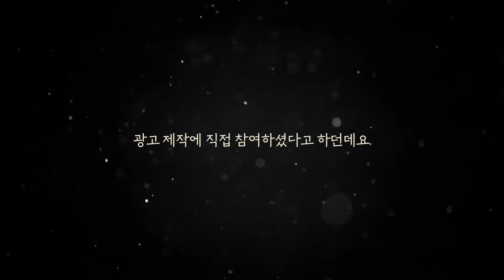[dAlba] Online Viral - Brand Interview